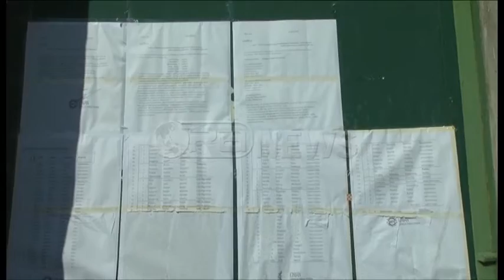Ora News - Fier, naftëtarët në protestë kundër transferimit në Ballsh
Punëtorët e rafinerisë së naftës në Fier kanë protestuar sërish këtë të mërkurë.
Shkak thonë naftëtarët është transferimi i tyre nga Fieri për në Uzinën e përpunimit të Naftës në Ballsh, që ata e cilësojnë si mjet presioni nga pronarët e rinj, që të lënë punën.
Protestës së naftëtarëve të Fierit, i janë bashkuar dhe ish- punonjësit e ARMO-s në Vlorë, të cilët kërkojnë pagesat e prapambetura dhe pagesën e sigurimeve shoqërore